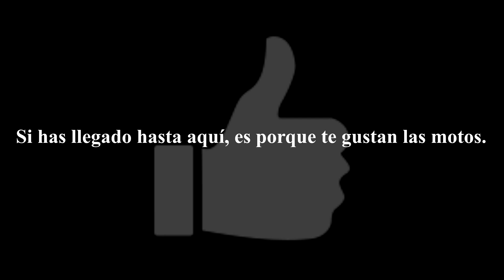170.- HUSQVARNA FS 450. HELENIC TOWERS. DERRAPANDO. RIDE 2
- Desfasando un poquito. Derrapando al puro estilo supermotard.